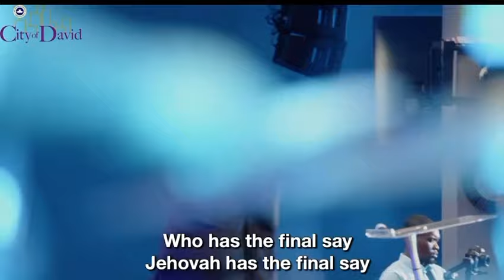Noelie Elykem - African Praise Medley / @TYETRIBBETT ​@TBN ​@PraiseTBN